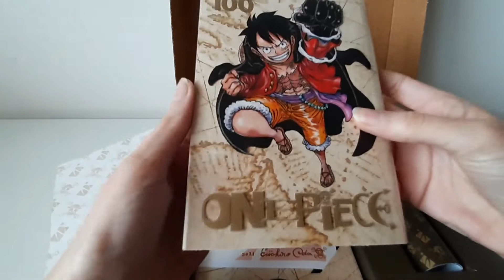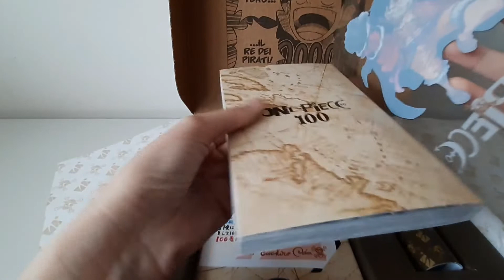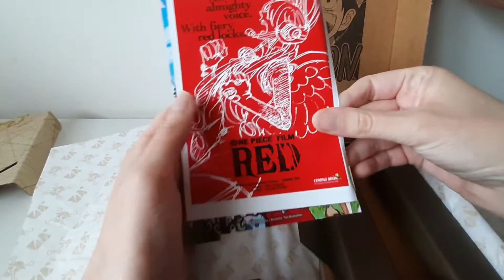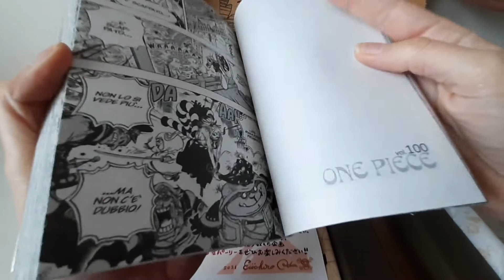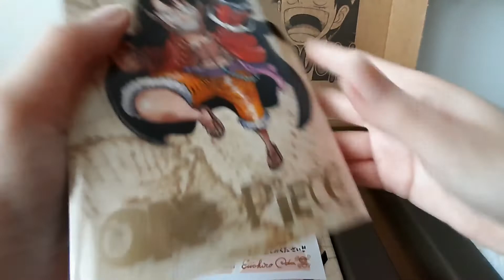ONE PIECE 100 Celebration Edition manga recensione ワンピース 100の漫画